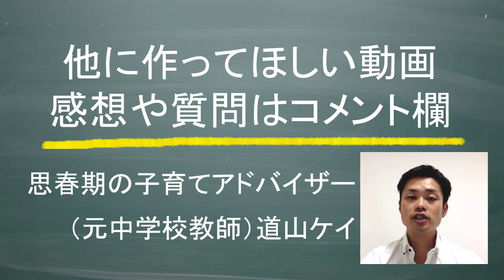【朝起きない子供の起こし方】元中学校教師が、上手に子どもを目覚めさせるコツを解説【道山ケイ】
★さらに詳しい!!朝起きない子供の起こし方の記事⇒